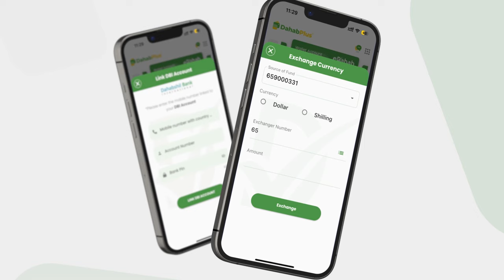Askari ka tirsan ciidamada Dowladda oo Askari kale ku dilay Deegaanka Jaziira.